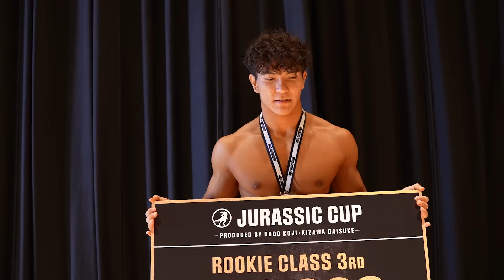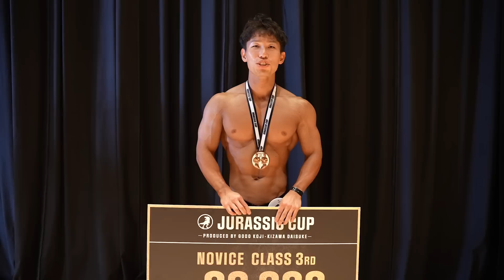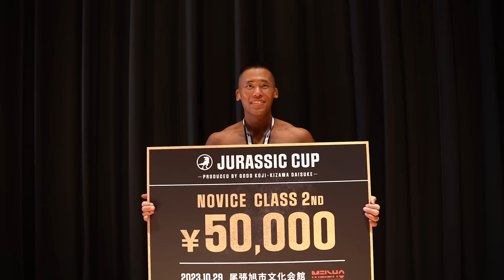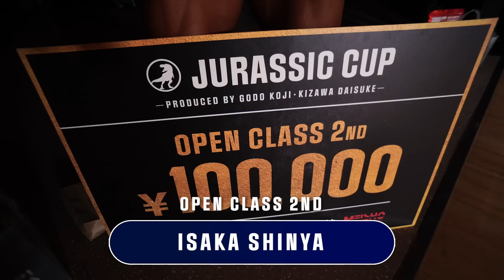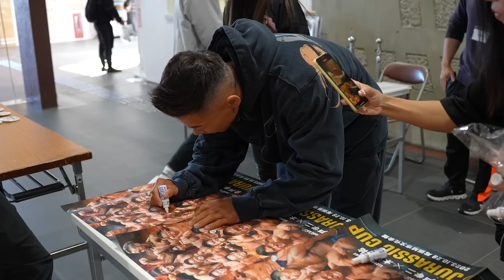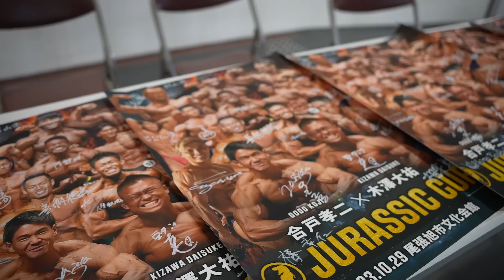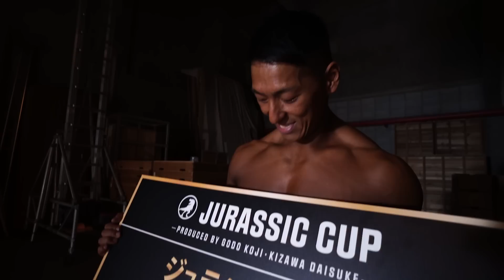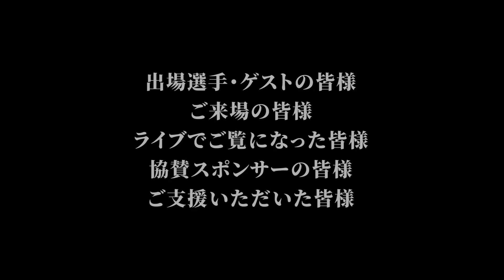【激闘】初主催ボディビル大会！JURASSIC CUP 2023の全てをお見せします。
○JURASSIC CUP

○JURASSIC ACADEMYレンタル企画

右側のレンタル予約ボタンからご予約ください。

レンタル予約はこちらから！

○選手育成プロジェクト
JURASSIC ACADEMYは仕事と競技の両立を目指す若者をサポートしています！！

【JURASSIC ACADEMY✖️名正運輸株式会社】

「JURASSIC GEAR」や「IRON NERVE」のどこよりも早い新商品の情報を通知いたします。

○JURASSIC GEAR
トレーニングレベルを上げる新商品が続々と登場！
【ジュラシックオリジナル・レザーベルト】

ジュラシック木澤のパーソナルトレーニングをふるさと納税で受けよう！！

などのご依頼はホームページの
からお願い致します。

○JURASSIC ACADEMY 2号店
【JURASSIC ACADEMY LITE】